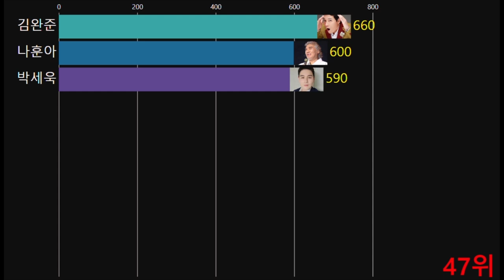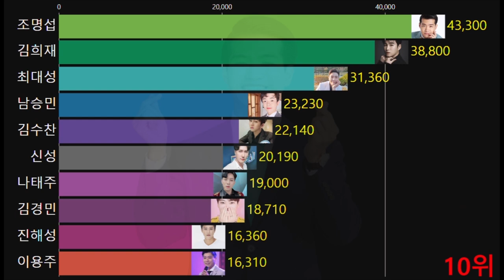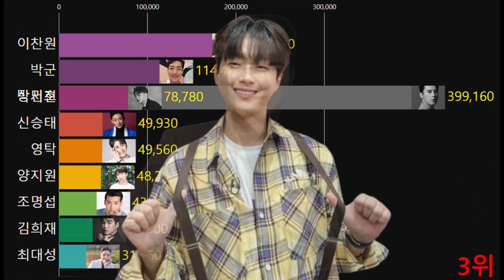1월 최초의 1위 트로트 가수는? 1월 1주차 남자 트로트가수 인기 투표 순위 1~50위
2023년 1월 첫째주 트롯픽 위클리 투표 남자 트로트 가수
순위 를 그래프로 만들었어요 유익한 영상이 되었으면 합니다.